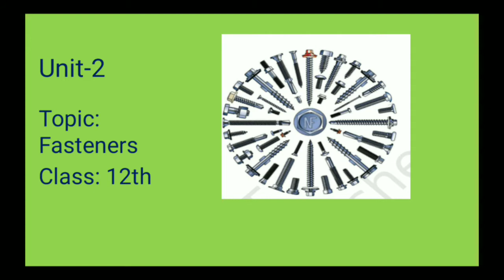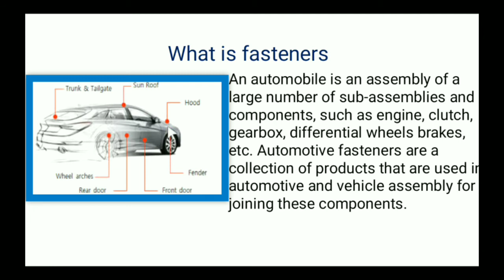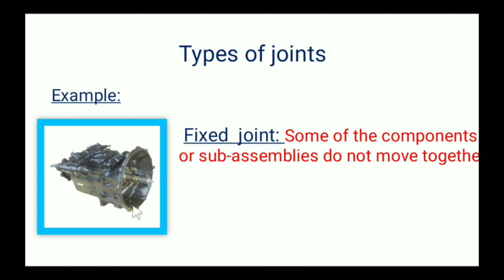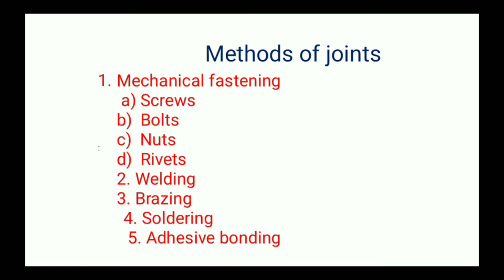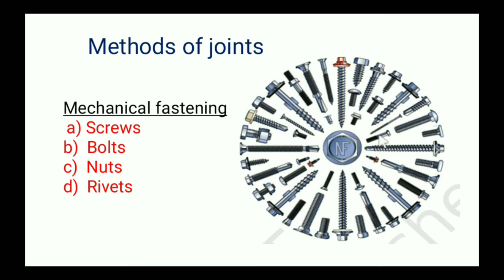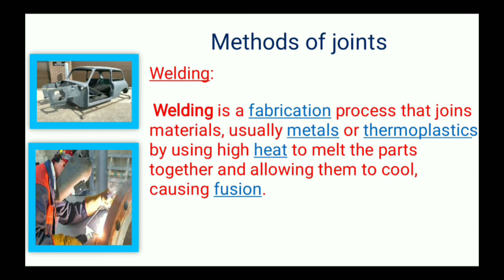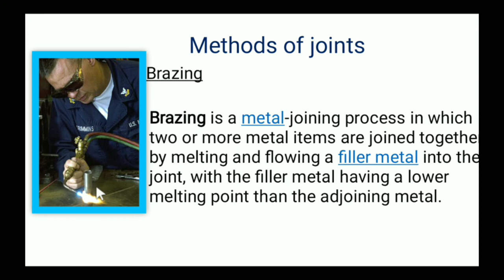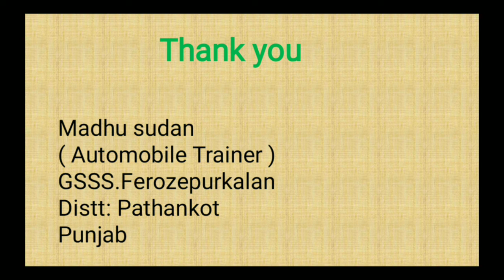NSQF Automobile Unit-2,Chapter"Fastner"Class 12th (Hindi/English)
1)What is faster
2)Types of joints